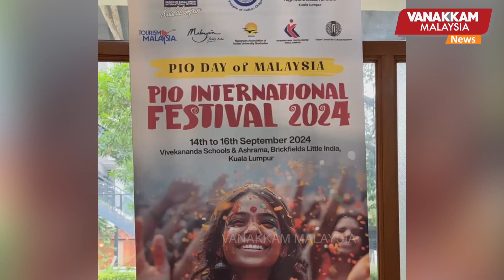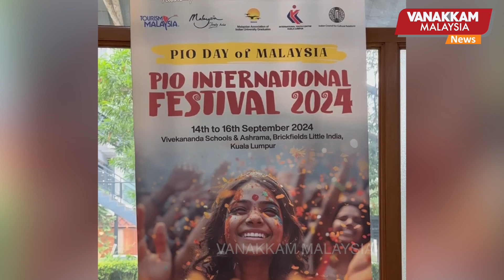7/09/2024: PIO International Festival 2024: 3-days event for Indian Diospora awaits this September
PIO International Festival 2024: 3-days event for Indian Diospora awaits this September